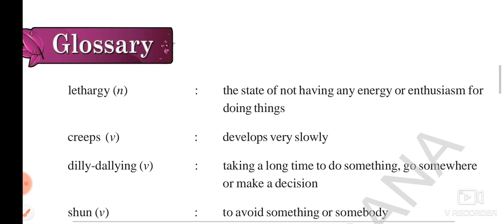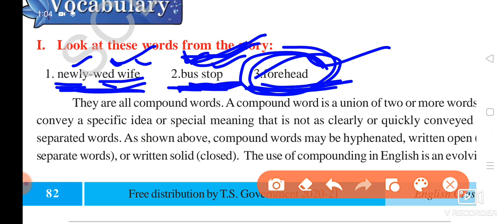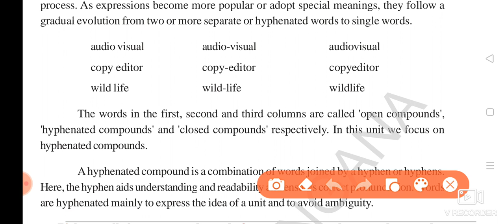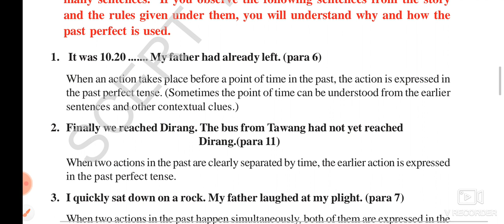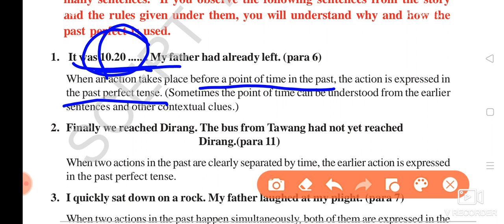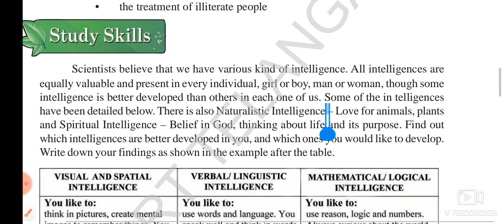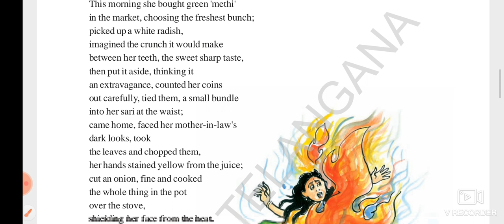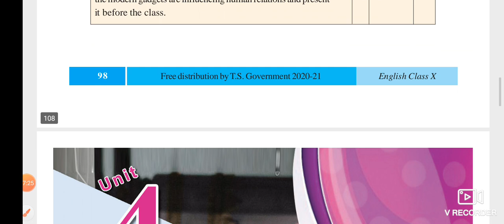TS10th classEnglish grammar|UNIT-3|Types of Compound words,Using past &Past perfect Tense|TSTET2022